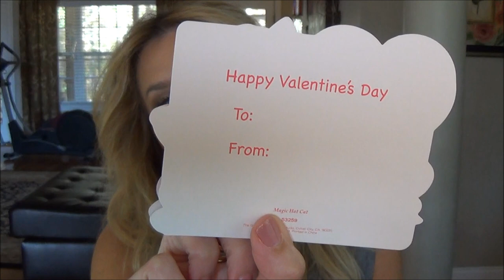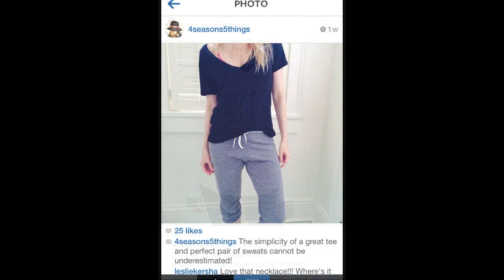Friday Haul ~ Milani Monrow Brandy Melville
Happy Valentine's Day, Sweetheart!  ♥  Lisa

Today I am Wearing: Rachel K CC Cream Neutral, MUFE 128, LM Rich Vanilla Loose Minerals, Bobbi Brown Bronzer Golden Light, Le Mer Concealer Med, MUFE HD Powder, Mac Radiant Rose   Eyes: Mac Soft Ochre, Charlotte Tilbury Sophisticate Quad, Hourglass Prism Duo--the Black for liner, Urban Decay Midnight Cowboy, CG LashBlast ClumpCrusher & Chanel de Volume Mascaras   Brows: Anastasia Dipbrow Blonde   Lips: Milani Sweet Grapefruit   Nails: Rimmel Kate Moss Collection "Soul Session"